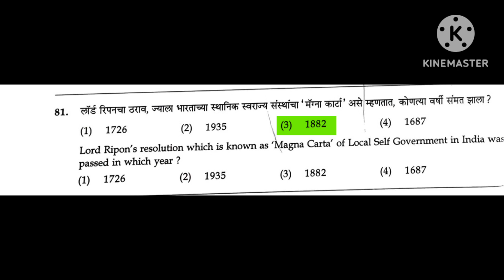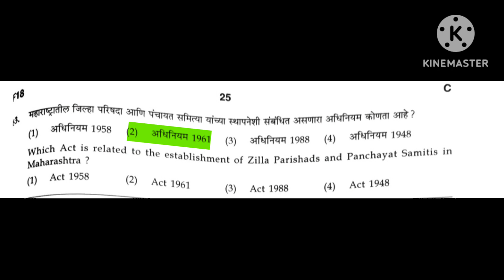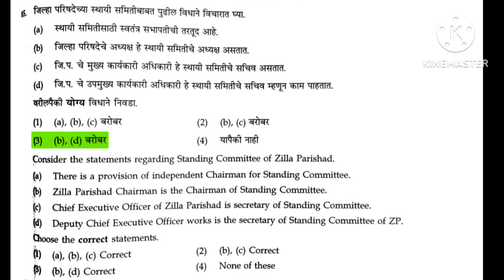Dept.PSI पूर्व परीक्षा 2023 संभाव्य उत्तरे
Prof. Vijaykumar Shinde
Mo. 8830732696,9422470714